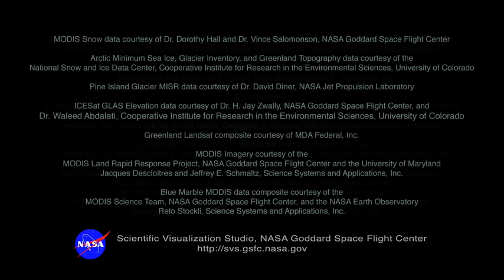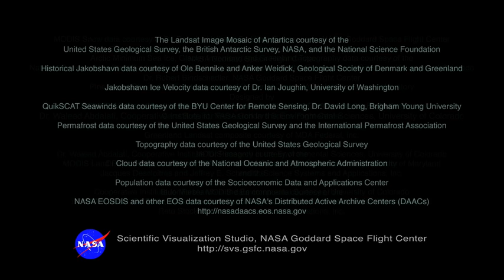NASA A Tour of the Cryosphere 2009